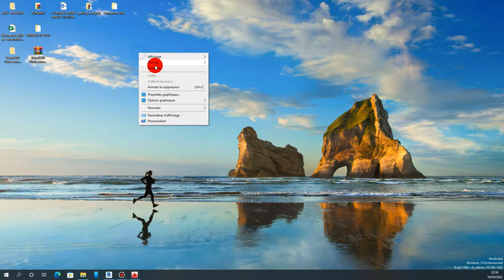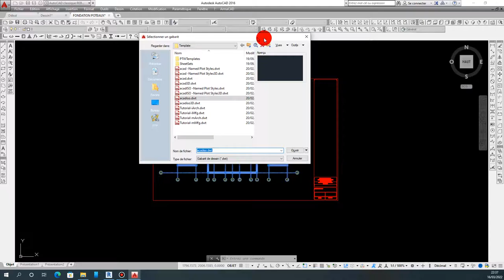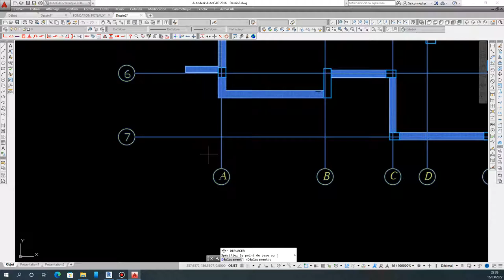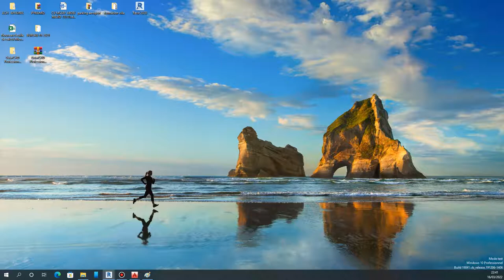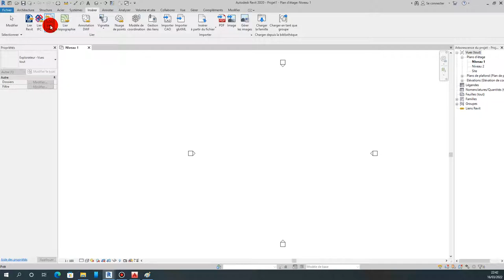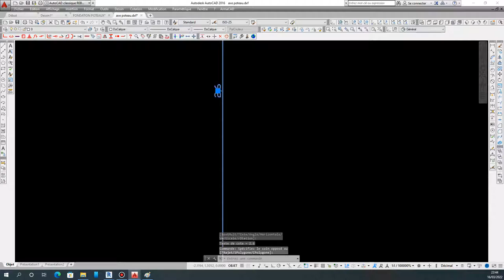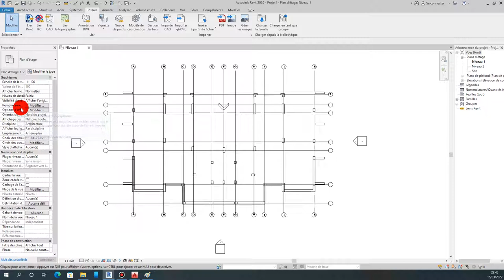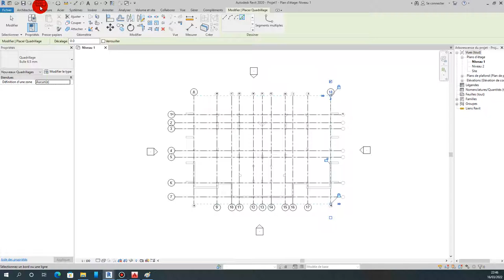Formation revit débutant A-Z 1-Comment importer un dessin DWG dans Revit à l'échelle correcte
formation revit structure maroc
lien fichier dwg